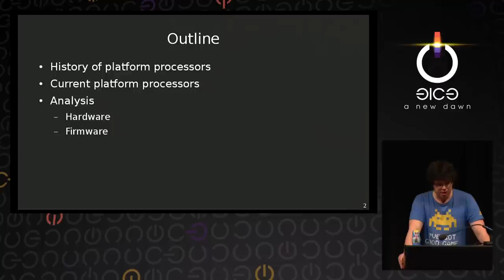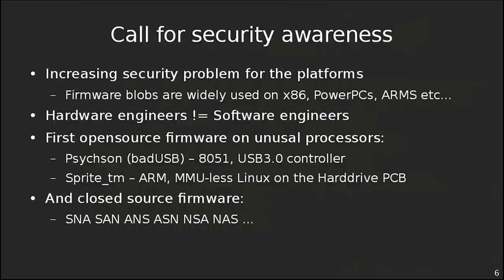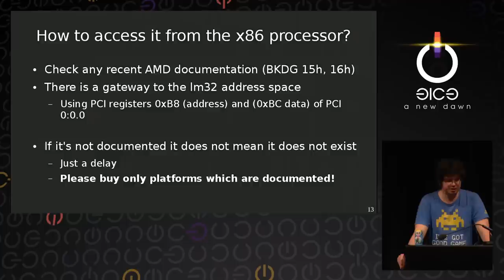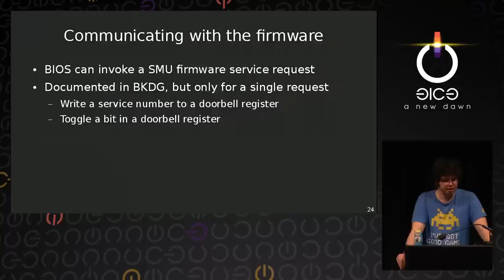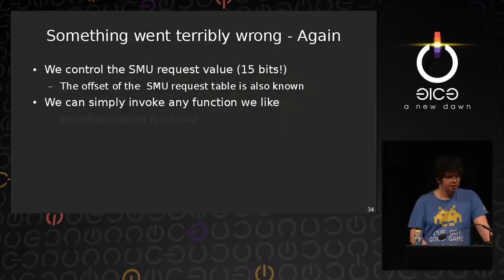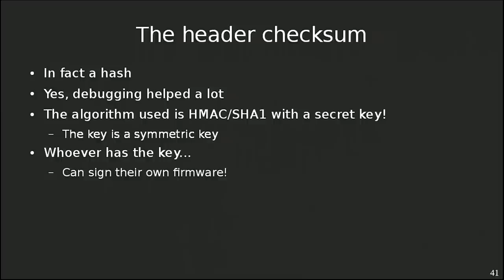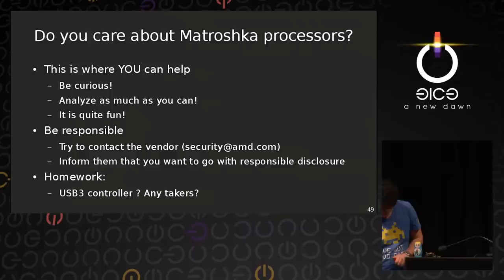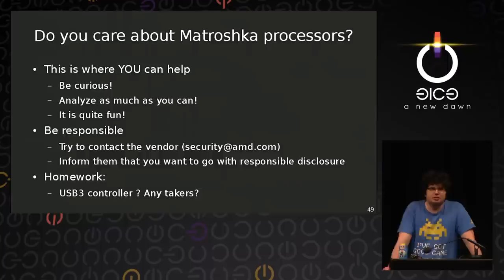Rudolf Marek: AMD x86 SMU firmware analysis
You definitely should care. The aim of this talk is to provide insight to the  security, architecture and yes you guessed it, vulnerability of the AMD System Management Unit (SMU) firmware found in modern AMD x86 processors.

Rudolf Marek